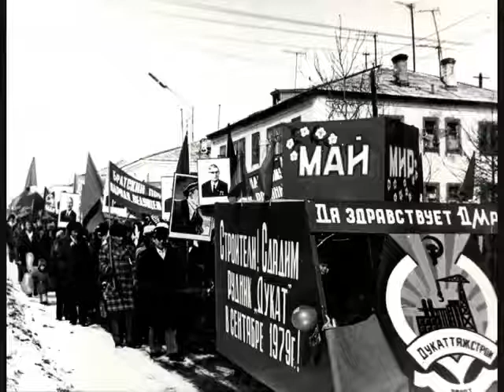(Дукат) видео Михаила Киселева